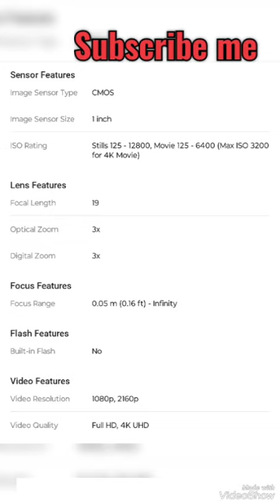Vlog Like a Pro with the Canon PowerShot V10 (Easy Vlogging Camera!)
Filpkart:

About
The Canon PowerShot V10 is a compact digital camera that offers a variety of features for capturing high-quality photos and videos. Here are some key details about the Canon PowerShot V10:

1. Image sensor: The PowerShot V10 features a 20.1-megapixel 1/2.3-inch CMOS sensor, which allows for detailed and high-resolution images.

2. Lens: The camera is equipped with a 5x optical zoom lens with a focal length range of 24-120mm (35mm equivalent). This allows for versatile shooting capabilities, from wide-angle to telephoto.

3. Image stabilization: The PowerShot V10 includes optical image stabilization to help reduce camera shake and produce sharper images, especially in low-light conditions or when using the zoom function.

4. Video recording: The camera can record Full HD 1080p video at up to 30 frames per second, providing high-quality video footage.

5. Autofocus system: The PowerShot V10 features an autofocus system with Face Detection technology, allowing for quick and accurate focusing on subjects.

6. Connectivity: The camera has built-in Wi-Fi and Bluetooth connectivity, allowing you to easily transfer images to a compatible device or remotely control the camera using a smartphone or tablet.

7. LCD screen: The PowerShot V10 has a 3-inch LCD screen with a resolution of approximately 922,000 dots, providing a clear and bright display for composing and reviewing images.

8. Shooting modes: The camera offers a variety of shooting modes, including Scene Intelligent Auto, Creative Filters, and Program AE, to help you capture the perfect shot in different situations.

Overall, the Canon PowerShot V10 is a versatile and user-friendly camera that is well-suited for everyday photography needs, offering a good balance of features, performance, and portability.